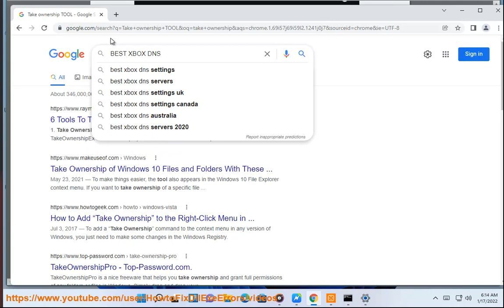Fix Xbox error Code 0x8007013d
Here's how to Fix Xbox error Code 0x8007013d.